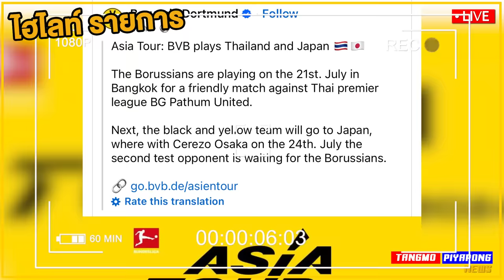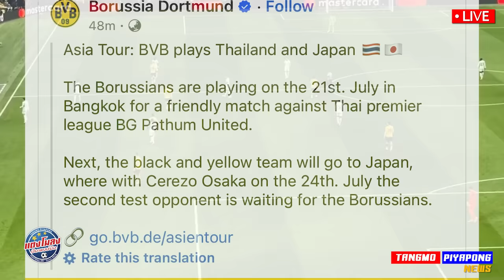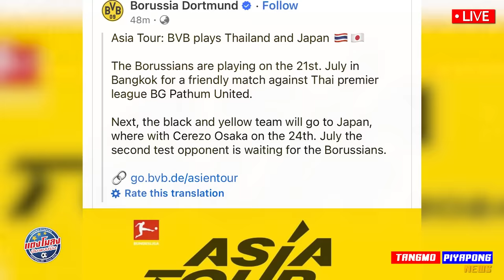ด่วน โด่งดัง บีจี อุ่น ดอร์ทมุนด์ / ชนาธิป ปะทะ !! ซานโช่ มันส์ - แตงโมลง ปิยะพงษ์ยิง